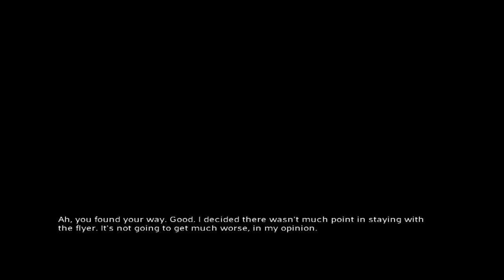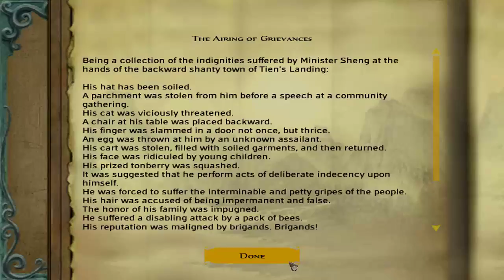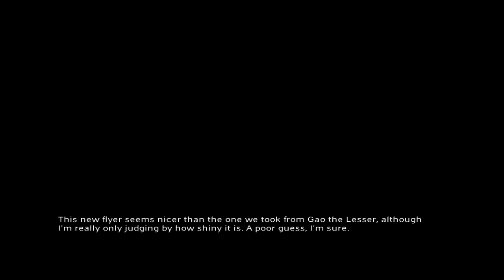Let's Play Jade Empire - Part 2(Twitch Stream Archive)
I'm streaming Jade Empire on Twitch for the next few weeks. Come hang out and maybe influence my in-game decisions!